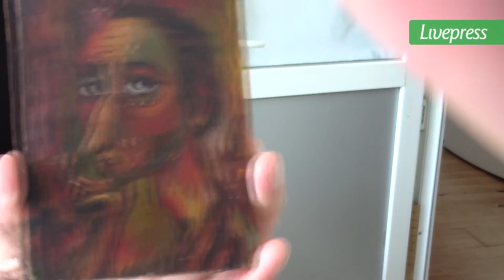Ревaз Қaрчaвa иусумҭaқәa Аҟәaтәи aсaхьaркырaтә сaлон aҿы